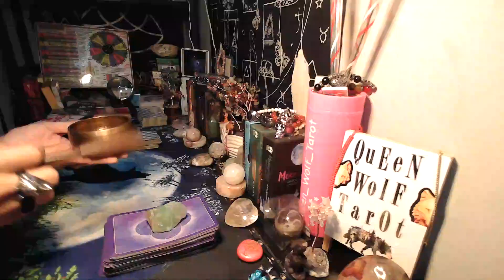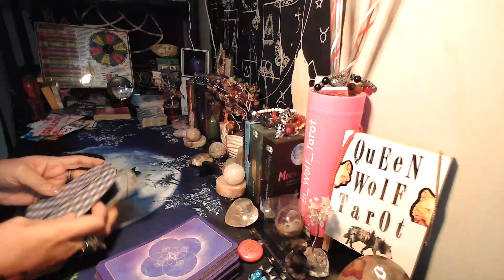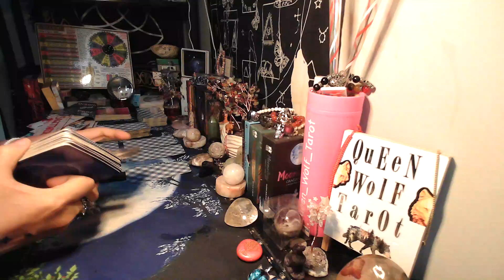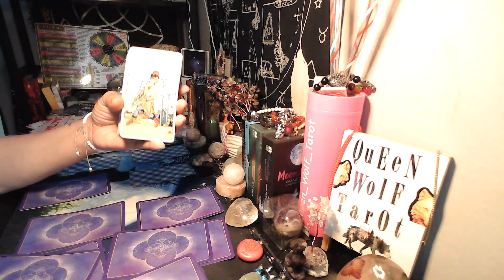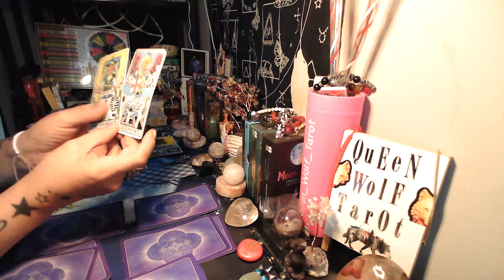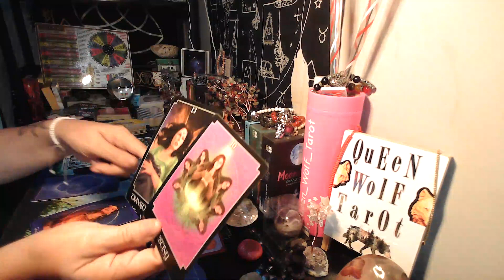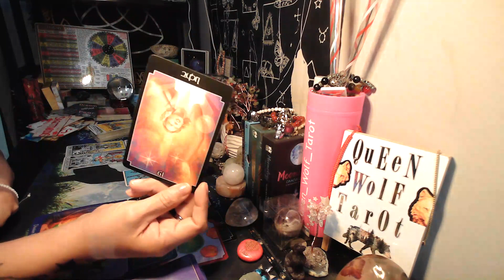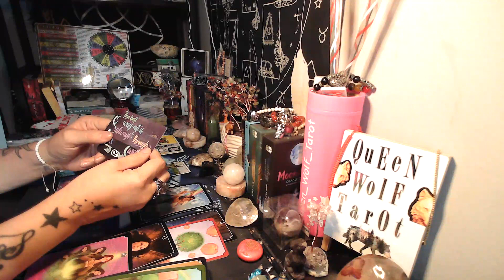FORGIVENESS OR NOT? THAT IS THE QUESTION!. PERSON ON YOUR MIND TAROT CARDS READING.